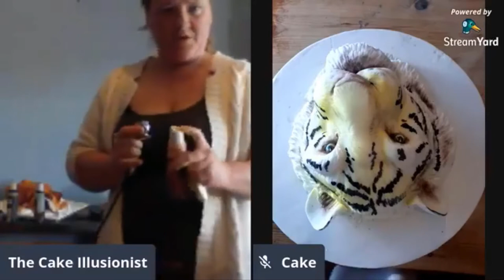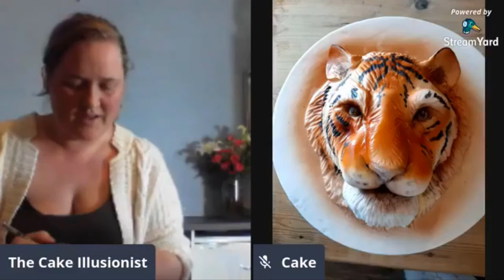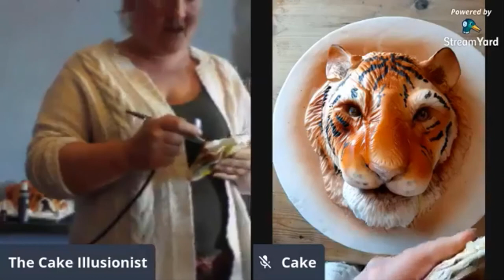Tiger Face Airbrushed Cake | The Cake Illusionist LIVE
Hannah Edwards from The Cake Illusionist is showing us how to transform  this stunning Tiger face cake from carving the cake to airbrushing it!